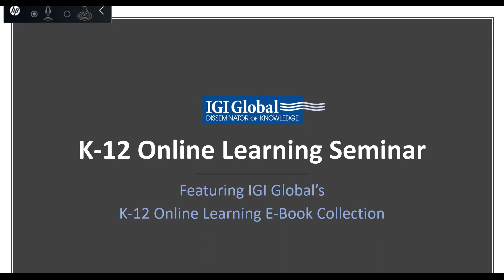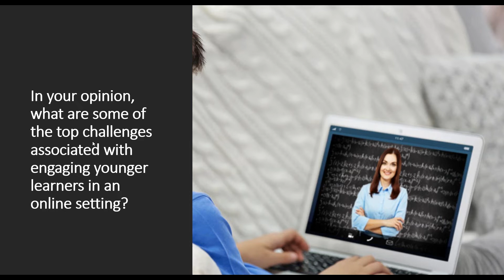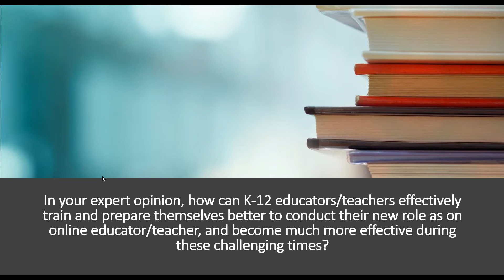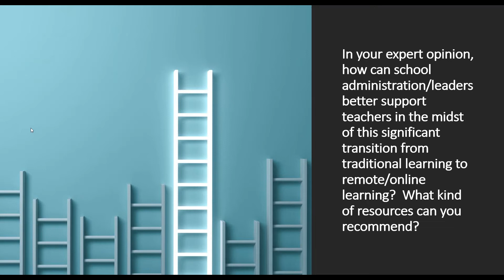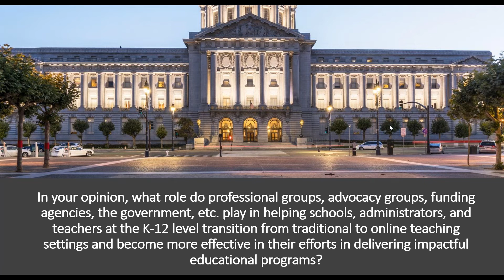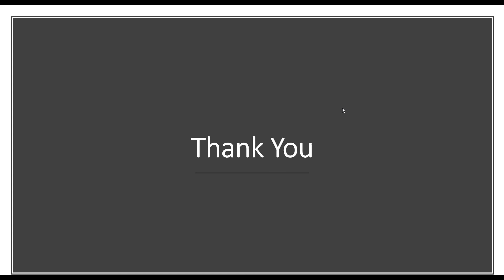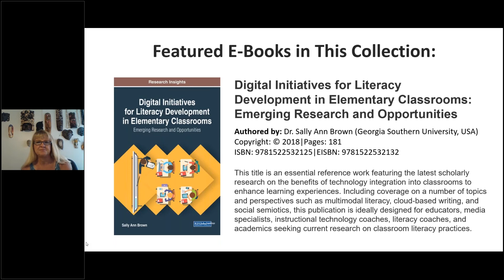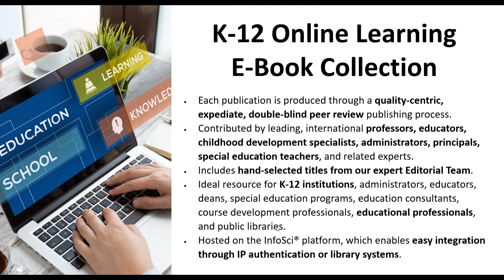K-12 Online Learning E-Book Collection: Experts Weigh in on Navigating the “New Norm” of Education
In response to nearly 1.5 billion students being shifted to online-only education environments and the challenges K-12 educators are facing with this “new norm” of education, IGI Global hosted a K-12 Online Education Seminar. During this seminar, educational experts discussed the future of online learning, new educational technologies, and resources for K-12 educators being challenged with the new wave of online education.

This seminar features the K-12 Online Learning Education E-Book Collection, which features 285+ e-books that address the specific needs of K-12 educators and outlines the best practices, strategies, and techniques for teachers and school leaders in developing effective online learning experiences for their students. For more information on IGI Global’s K-12 Online Learning E-Book Collection,